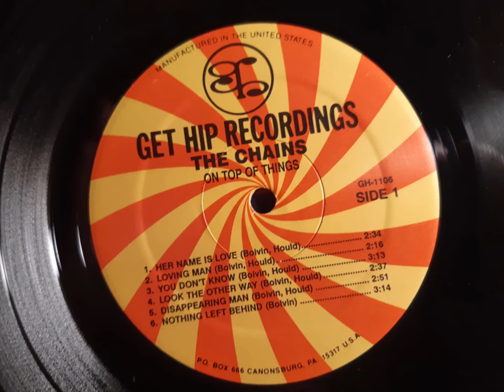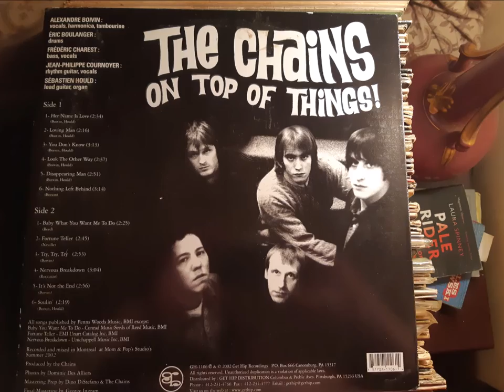The Chains, HER NAME IS LOVE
Canadian boys from Montreal..